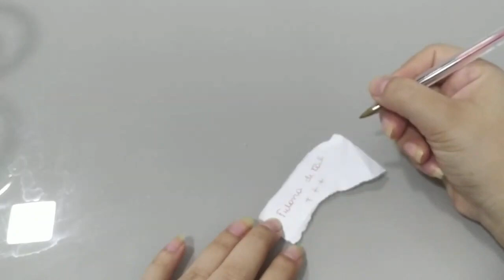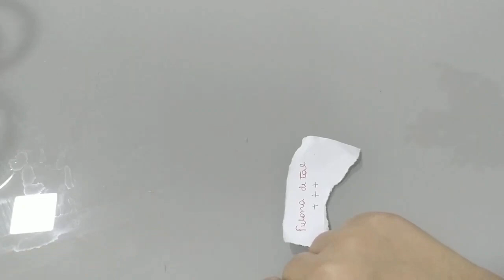Depois que você fizer isso eles vão viver um inferno